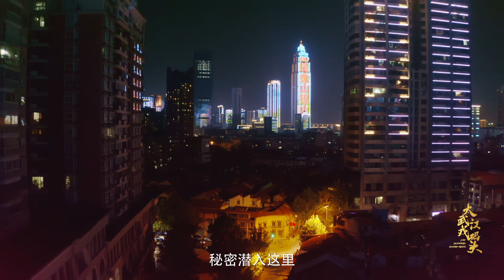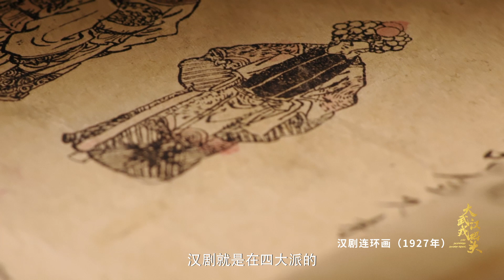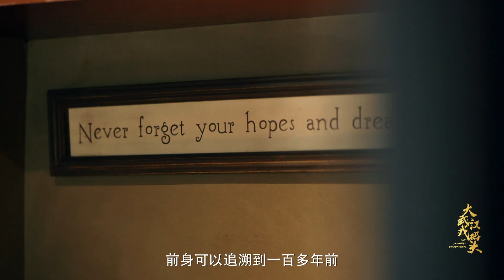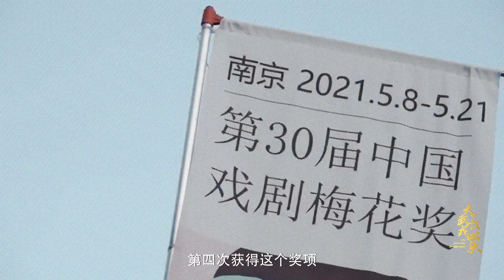《大武汉戏码头》 第二集